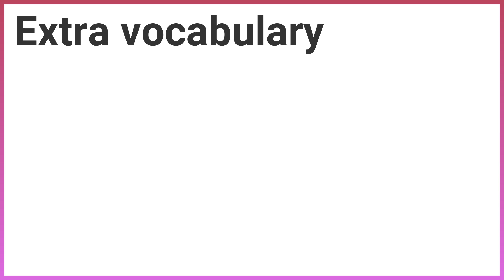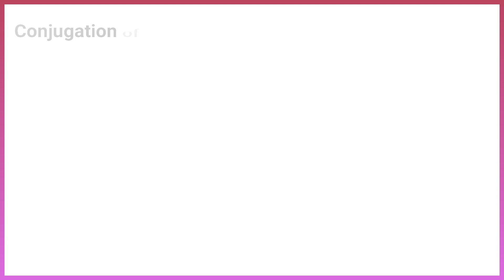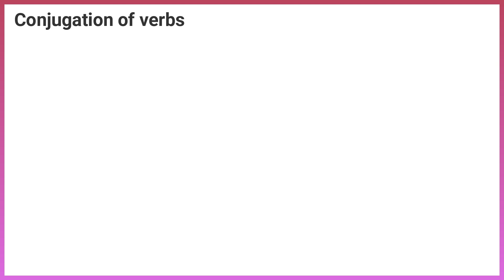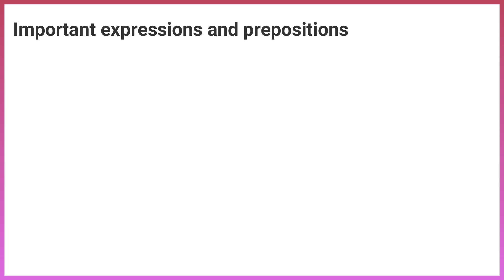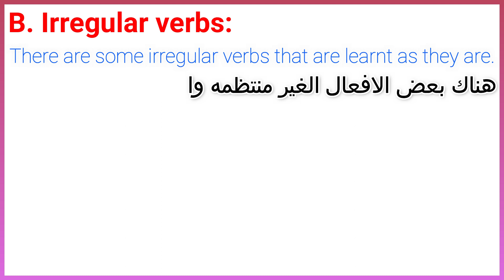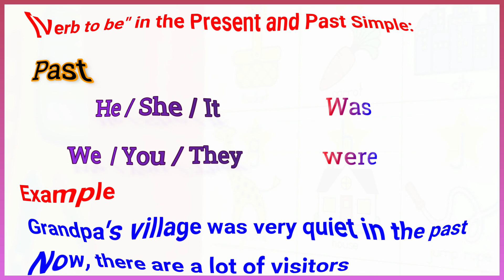connect primary 4 unit 7 lesson 3 كونكت رابعه ابتدائي الوحدة السابعه الدرس الثالث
Listen and repeat the Key vocabulary

street

street

 Grandpa

Grandpa

metal box

metal box

grass

grass

Extra vocabulary

Visitors

Visitors

Curious

Curious

excited

excited

Colossi of Memnon

Colossi of Memnon

quiet

quiet

road

road

right

right

Space

 Space

left

left

digging

 digging

truck

truck

memory

memory

Regular verbs

Present

Past

cross

crossed

wonder

wondered

pull

pulled

 bury

buried

walk

walked

jump

jumped

start

started

Irregular verbs

is/ are (be)

was / Were

 have/has

had

sit

sat

feel

felt

find

found

know

knew

buy

bought

Important expressions and prepositions

grow up

lots of visitors

from all around the world

look at the ground

walk to

pull out

 sit down

had a big smile on his tace

  Language

The past simple tense.

Usage:

 To talk about something that happened in the past.

A. Regular verbs

With most verbs, the past tense is formed by adding -ed, -d or -ied.

 We played football in this park last week.

B. Irregular verbs:

There are some irregular verbs that are learnt as they are.

For example:

 go

went

see

SaW

run

ran

do

did

example

We went to the village 3 days ago.

yesterday

 last (week - month)

[Verb to be" in the Present and Past Simple:

Affirmative statements

Present

i

  am

He

 She

is

We

They

are

Past

He

 She

Was

We

They

were

example

 Grandpa's village was very quiet in the past

 Now, there are a lot of visitors.

look at the picture and tell us what it is

street

 Grandpa

metal box